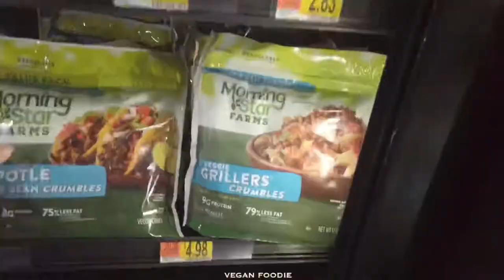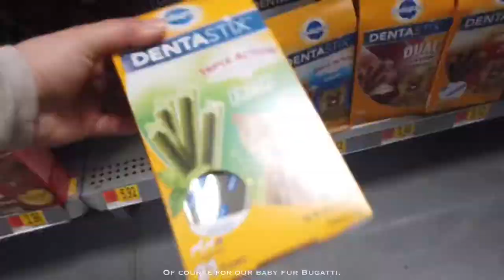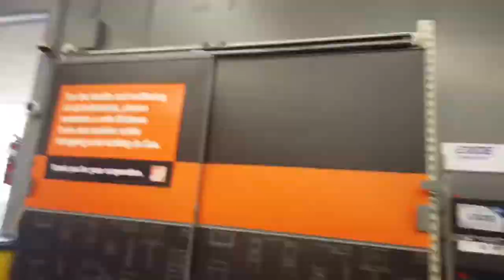Three Store in a Day [Quick Shopping]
Hi, Everyone

                     This is the first time to go to the mall that I used to work during the lockdown. My family's favorite bakery cafe the 85 degrees. This bakery is originally from Taiwan. This is the first branch here in Portland. We love their different variety of bread. As you can see the mall is still closed during the pandemic and only one door is open. The mask is required before you enter.
                    The next stop is in Walmart. Actually, I'm looking for plant herbs, and since this is their season. (spring and summer is a good season for plotting) at the same time, we do a quick groceries here. The plants here in Walmart are way cheaper than in Home Depot. The reason why we went to Home Depot just to buy plots and soils. This is the first time I saw different kinds of cactus and plus they are colorful. (Beautiful Indeed!)  It's so relaxing while I strolling down here in the garden area. A lot of different types of plants. A beautiful God's creation.
                   You will see the last part of this video the picture of what looks like after I transfer each of the herbs in the plot. And how I set up them in my kitchen. I bought also the light for them since they are also indoor herbs. They don't need that much light from the sun. I just put them out every morning and before the afternoon I put them inside. I just turn on the light during the night not longer 6-8 hrs.

http:instagram/rozay_rie